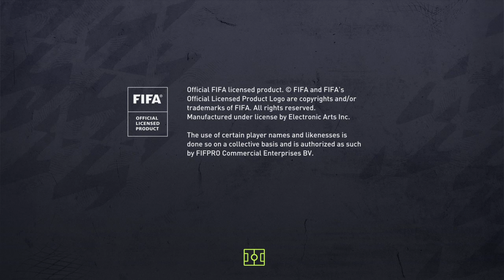FIFA 22_20220327011836